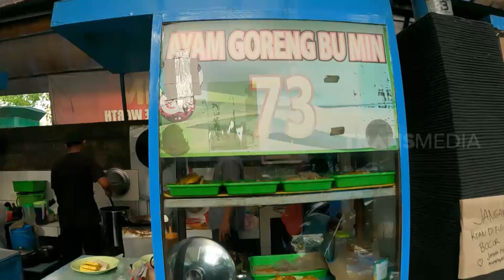Mencho Hidayat Nyicipin Ayam Goreng Bu Min | MAKAN RECEH (09/10/22)